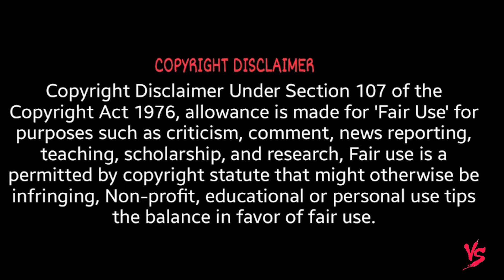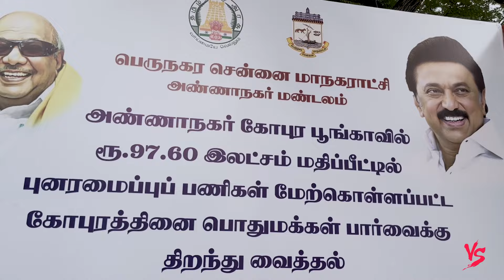Anna Nagar Tower Reopening Ceremony: Discover the Rich History and Rediscover After 12 Years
0:00 INTRO
0:31 HISTORY
1:57 PARK ENTRY
2:49 RE-OPEN CEREMONY
3:39 INNER SIDE OF TOWER
5:08 OUTRO

Anna Nagar Tower Park was built in 1968 as part of the World Trade Fair. The park was built by B. S. Abdur Rahman and was inaugurated by former Vice-President V. V. Giri in the presence of the then Chief Minister of Tamil Nadu C. N. Annadurai on 21 January 1968

Anna Nagar Tower Park is located near the chief roundabout of the neighbourhood (known as the Anna Nagar Roundana) and the Anna Nagar Ayyappan Temple. The park has two entrances. The main entrance is located on the 3rd Main Road next to the Tower Club. The second entrance lies near the Ayyappan Temple on the 6th Main Road.

The park covers an area of 15.35 acres and is one of the few remaining lung spaces in the city. The main component of the park is the 135-foot-tall, 12-storied tower located at the centre of the park. The tower has cyclic ramp spiraling to the top. The tower also has an elevator at the centre. The park, along with the tower, is maintained by the Chennai Corporation. The park has an amphitheatre, a bird-watching deck, badminton courts, play area for kids, a skating rink, a lake, and convenience facilities for the visitors.

After the December 2015 rains, the Lake area is full of large fishes, Birds and Turtles and has become a major attraction for the locals
Since the local police are not able to effectively manage the tower, entry to the tower has been banned since 2011 due in part to instances of suicides and scribblers, thereby depriving the city of a valuable tourist location. In 2018, the authorities started renovating the tower at a cost of ₹ 3 million with a plan to reopen the tower to the public.Now,they are Reopened for public with safety measurements